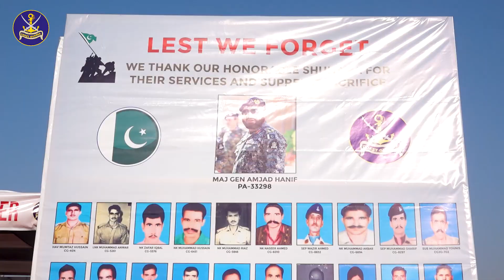Drugs & Contraband Destruction Ceremony..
Russian Beach Karachi'